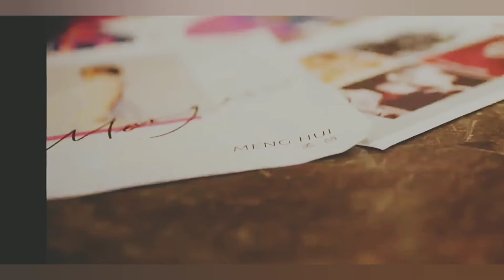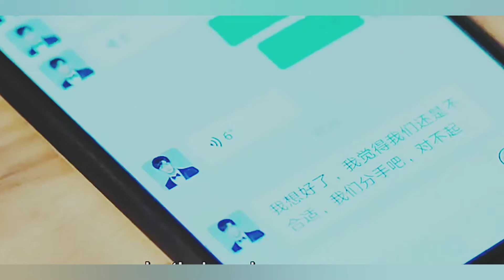Meng Hui | My Girl | OMG What's Happening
cdrama title: My Girl / 99 points girlfriend

song title: Ava Max - OMG What's Happening

loving Meng Hui bold second personality ❤️

Just edit for fun, enjoy :) !